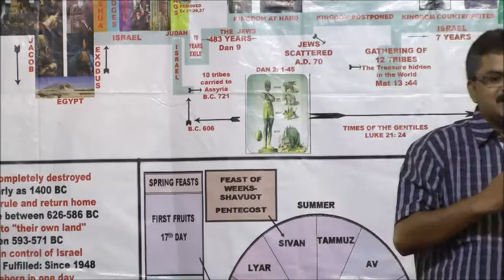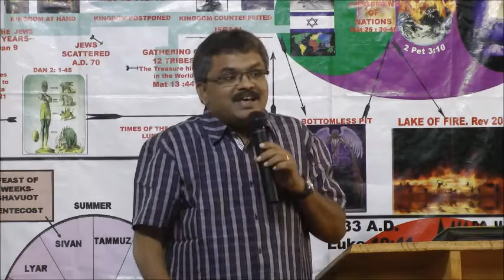Committing your work to Lord 4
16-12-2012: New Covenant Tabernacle